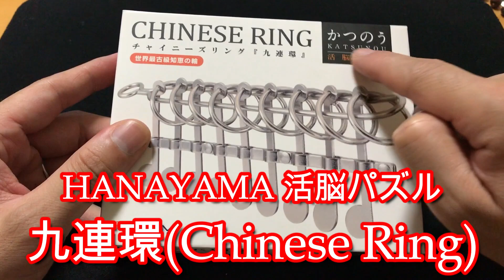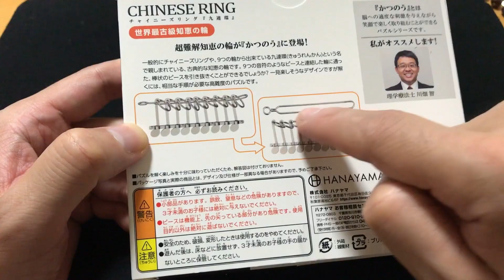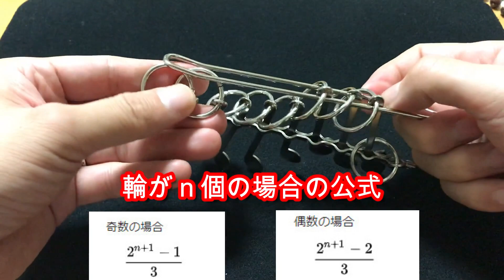HANAYAMAさんから出たよ！世界最古の知恵の輪 九連環(Chinese Ring)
★以前の九連環の動画はこちら